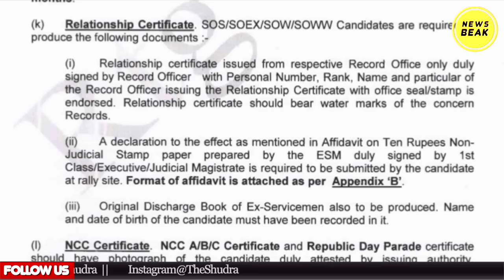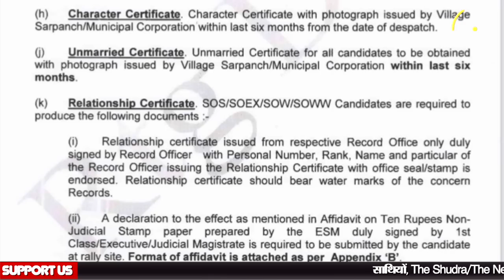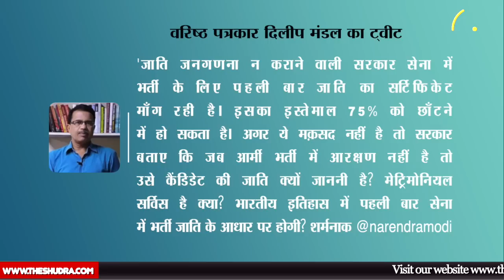अग्निवीरों से जाति पूछ रही सेना, पत्रकार Dilip C Mandal ने पूछा 'क्या जाति देखकर पक्का किया जाएगा?'